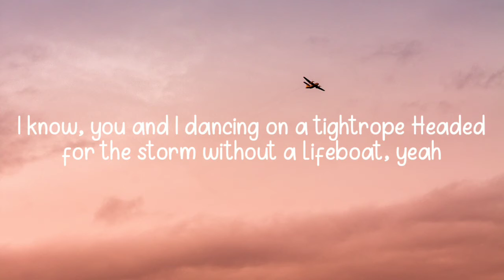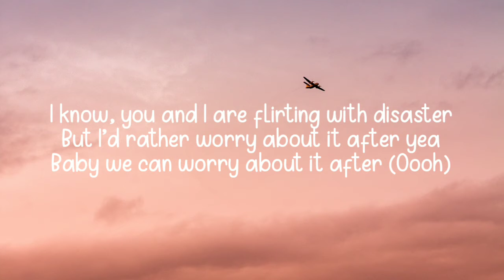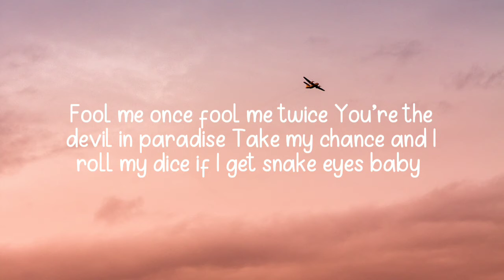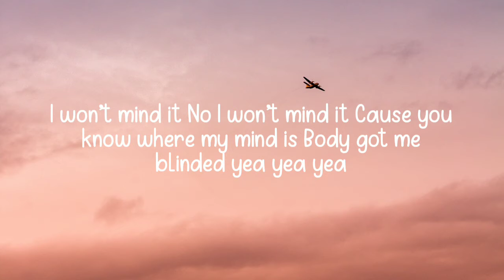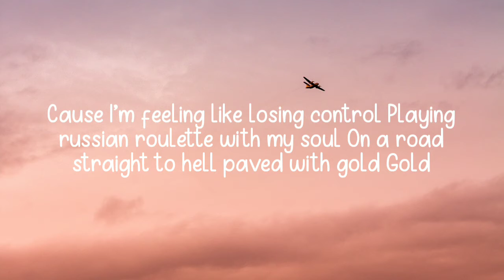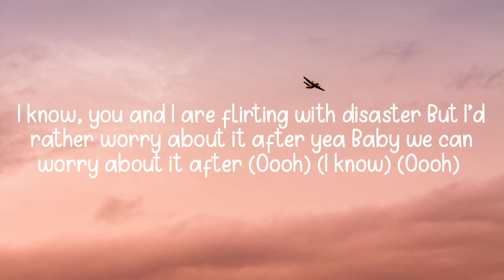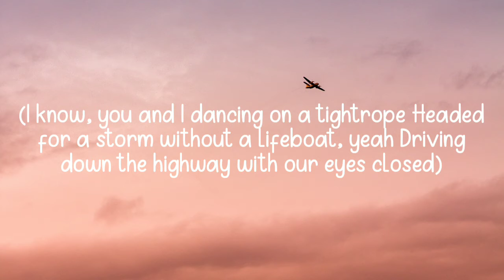WRAYA - Tightrope (lyrics) || BLIИK